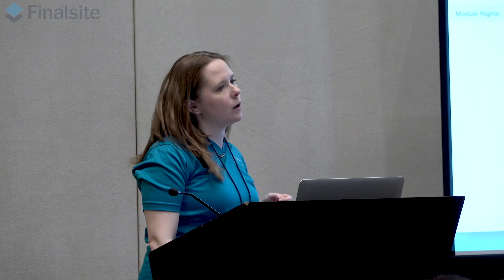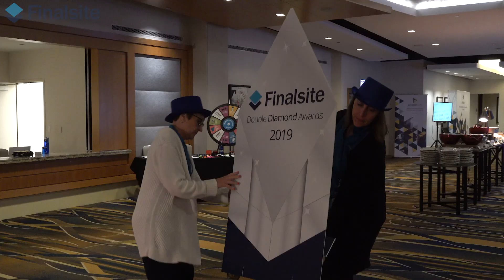Finalsite University 2019: Day Two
Join the Finalsite crew for their second and final day of Finalsite University 2019 in Chicago. Watch as we meet with our incredible clients, celebrate our first-ever Double Diamond Awards show, tour Chicago, and wrap up yet another Finalsite University. It was such an amazing experience, and we can't wait to see you at Finalsite University 2020 in Orlando, Florida.